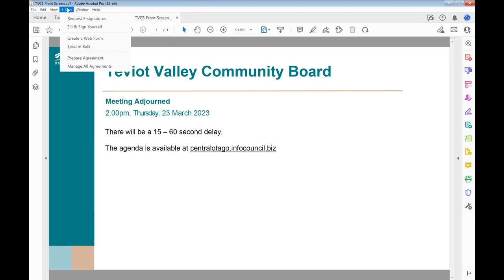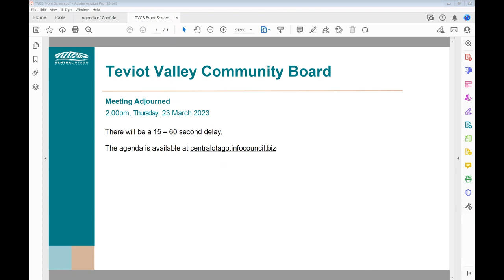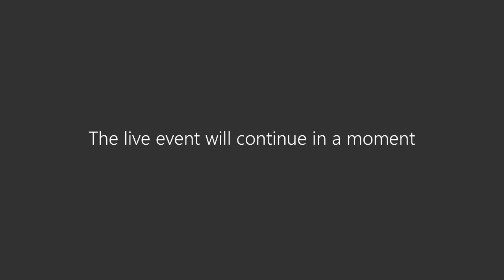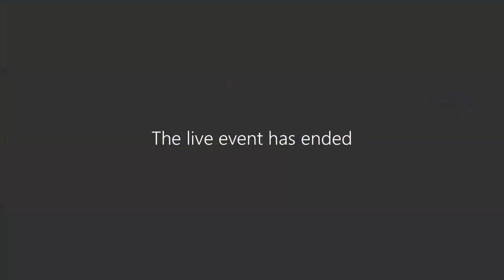Teviot Valley Community Board meeting Thursday 23 March 2023 Recording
Teviot Valley Community Board meeting - Thursday 23 March 2023 -Recording.mp4